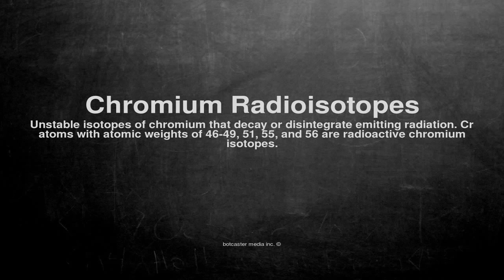Medical vocabulary: What does Chromium Radioisotopes mean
What does Chromium Radioisotopes mean in English?